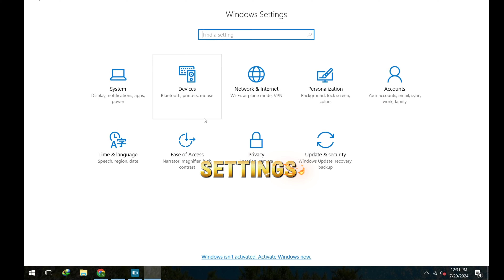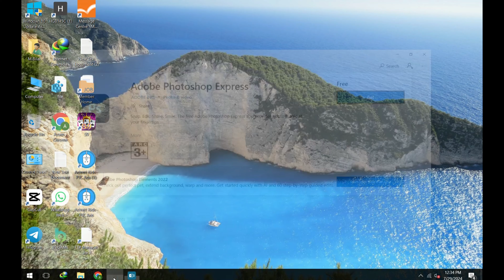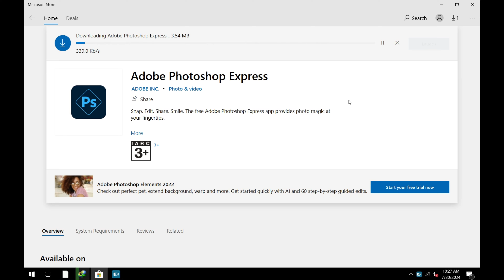How To Solve Microsoft Store Downloading Error (NEW FIX) 2024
Windows 10 Microsoft Store Apps Not Downloading & Installing Issue

Microsoft Store Not Downloading Apps or Games (NEW FIX) 2024
This is another common problem in Windows 10 and 11 where the Microsoft Store is either not downloading any apps and games or is stuck on downloading.
The solutions in this video will even fix all Microsoft-related problems.

Timestamps
00:00 - About the Problem

☑ Watched the video!
☐ Liked?